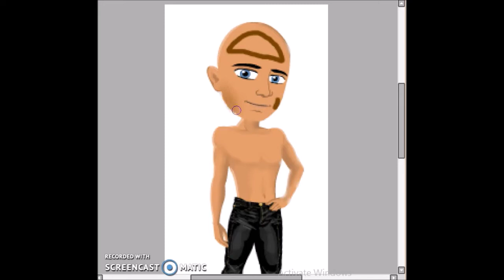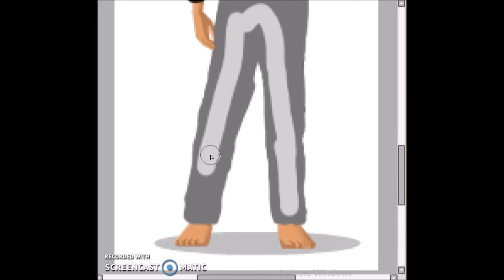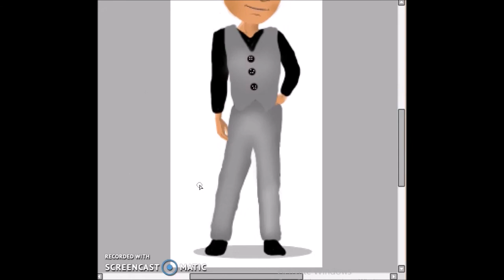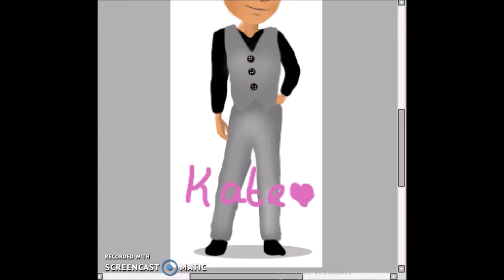celebrity speedpaint~1-olly murs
song: olly murs did you miss me?-nightcore version